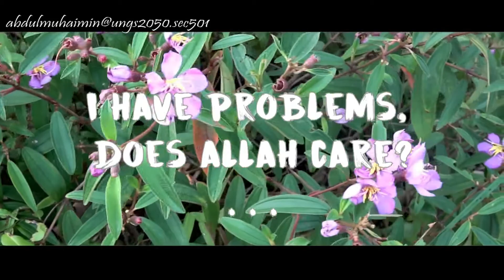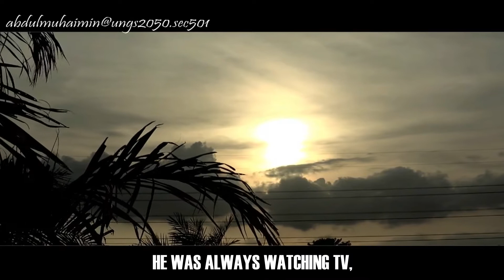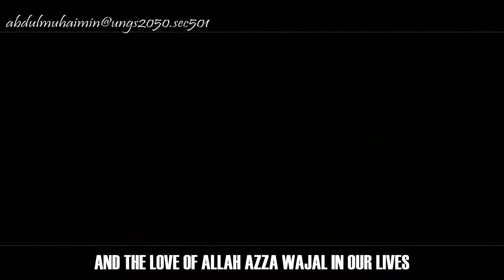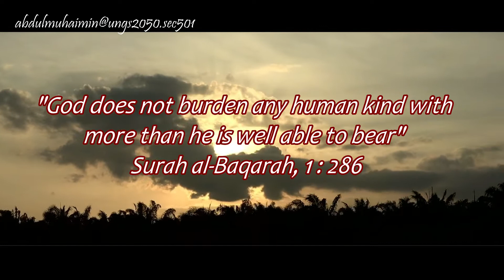I have problems, does Allah cares? - Abdul Muhaimin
"I have problems, does Allah cares?"
Originated from Ustaz Nouman Ali Yuwsuef Khan

Special Thanks to:

Super Talented Cast:
Mohd Amirul Bin Kasri

Lecturer:
Madam Salwa Bin Sawari

Directed and Edited by:
Abdul Muhaimin Bin Mohd Sanip
1629241
UNGS2050
Section 501